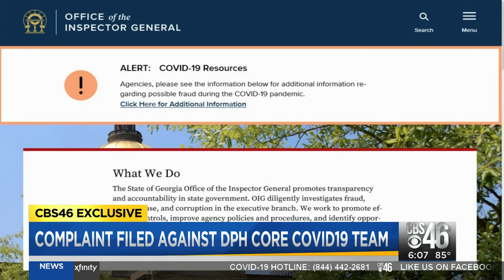Ga. Department of Public Health accused of excluding Black employees